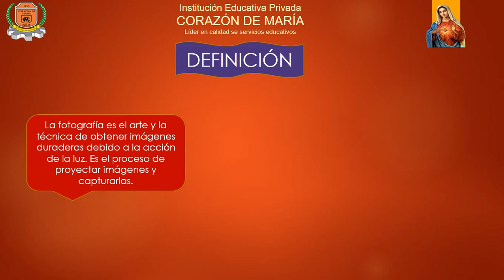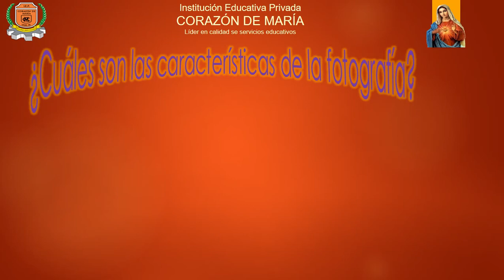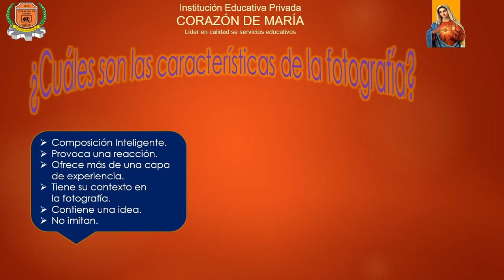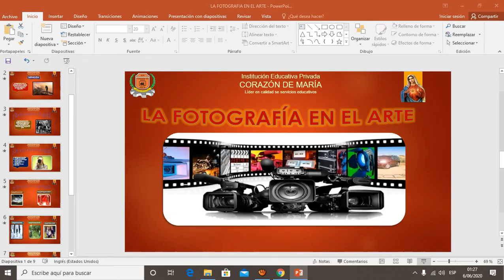LA FOTOGRAFÍA EN EL ARTE